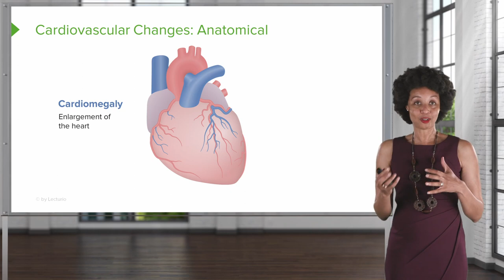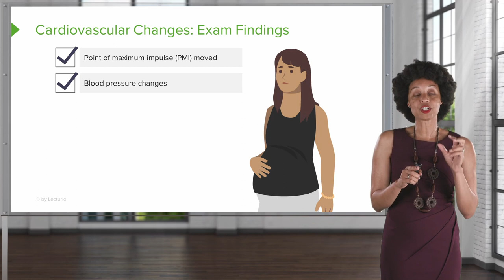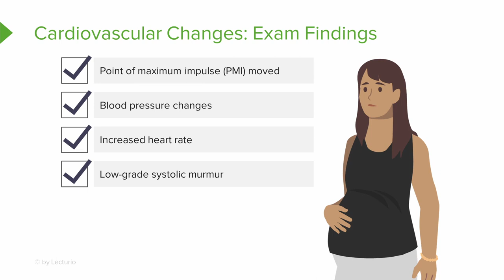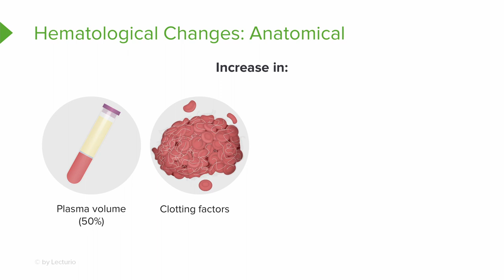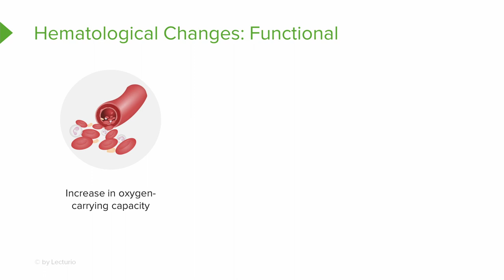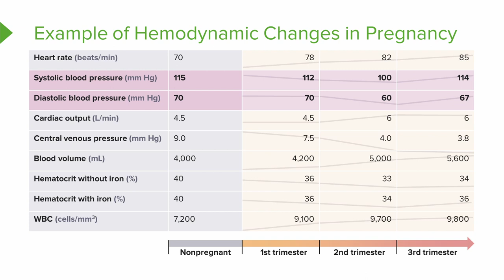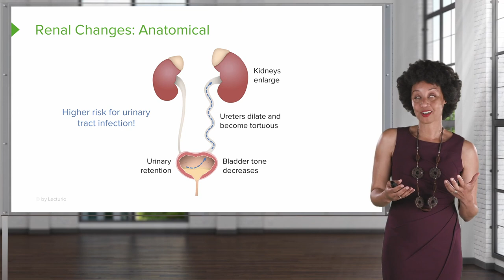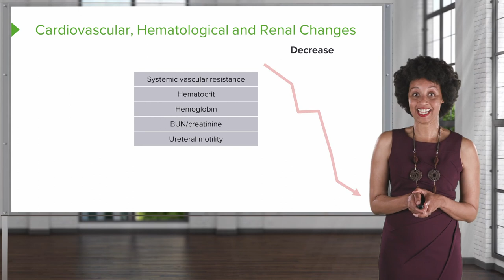Cardiac, Hematologic, and Renal Changes During Pregnancy | Lecturio Nursing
In this video “Expected Cardiac, Hematologic, and Renal changes during pregnancy” you will learn about:
►the changes the cardiovascular system undergoes during pregnancy
►the changes the hematologic system undergoes during pregnancy
►the changes the renal system undergoes during pregnancy

► This video is part of the Lecturio course “Nursing Care of the Childbearing Family”

► THE PROF: Jacquelyn McMillian-Bohler is an Assistant Clinical Professor at Duke University School of Nursing as well as a certified Nurse-Midwife. She is passionate about educating future nurses and will prepare nursing students in a professional and effective way for their nursing final exam or the NCLEX exam. She will guide them through the different fields of Nursing Care of Childbearing Family in this course, including the menstrual cycle, what to check for in the initial visit and what to observe in fetal monitoring.

► LECTURIO is your smart tutor for nursing school: Learn the toughest NCLEX® topics with high-yield video lectures, integrated quiz questions, and more. Register now to study anytime and anywhere you want

0:00 Introduction
0:18 Cardiovascular Changes: Anatomical
1:11 Cardiovascular Changes: Functional
2:00 Cardiovascular Changes: Exam Findings
3:51 Vena Cava Syndrome
4:22 Hematological Changes: Anatomical
5:41 Hematological Changes: Functional
6:12 Example of Hemodynamic Changes in Pregnancy
7:10 Renal Changes: Anatomical
8:57 Renal System: Lab Changes
10:00 Cardiovascular, Hematological, and Renal Changes Increase
10:15 Cardiovascular, Hematological, and Renal Changes Decrease